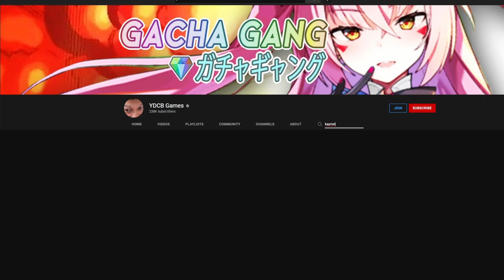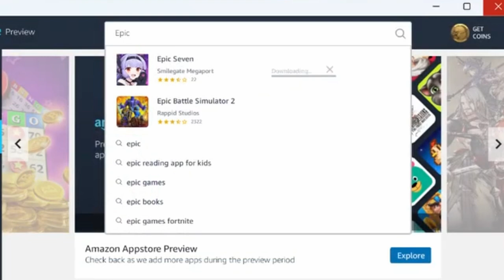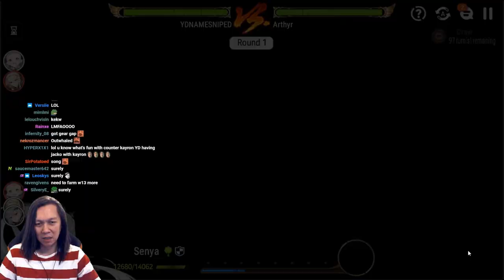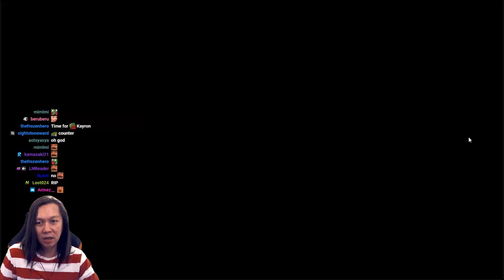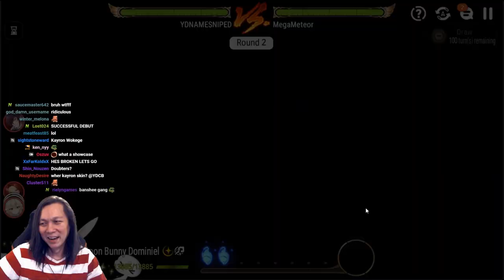KAYRON DEBUT (BEST IN THE WORLD) - EPIC SEVEN [Amazon Appstore]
The Amazon Appstore is a growing selection of apps and games and the only app store to give you access to Amazon Coins.

KAYRON IS NOW TOP TIER UNIT IN EPIC SEVEN BEST ANTI CLEAVE JUST GO COUNTER SET EZ WIN EZ ELO JUST SLAP KAYRON FACE ON YOUR TINDER PROFILE AND SAY GOODBYE TO SINGLEHOOD